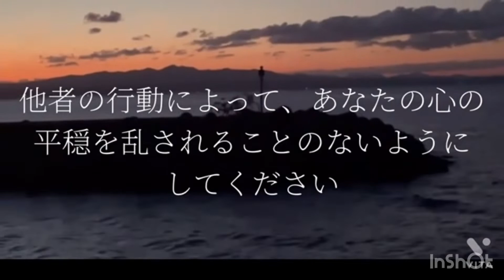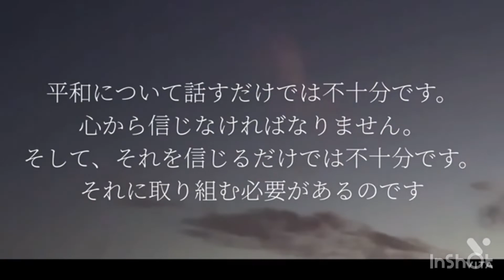平和の願って🙏🇺🇦歴史に名を残した偉人の『平和』にまつわる名言集パート6Wishing for Peace 🙏🇺🇦